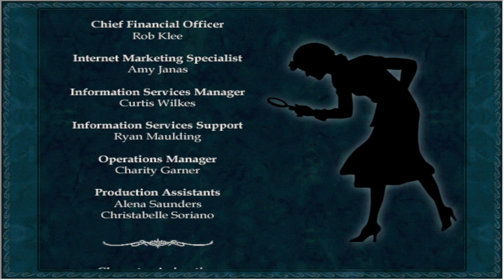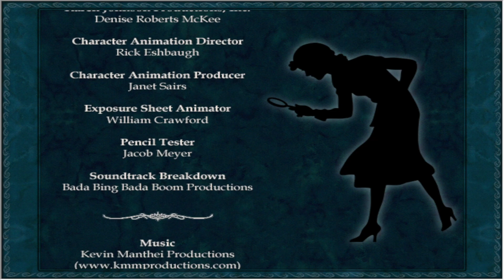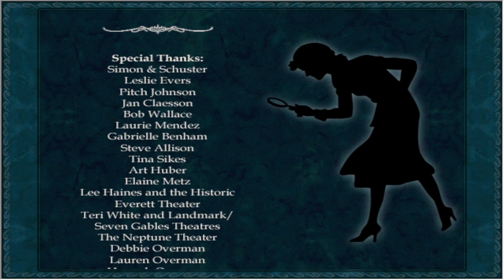Nancy Drew The Final Scene | Full Walkthrough - No Commentary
On a trip to St. Louis, Missouri, Nancy and her friend, Maya, visit an old historic theater to interview Brady Armstrong, a famous heartthrob who's starting in the newest movie, Vanishing Destiny, one of the last movies to be showcased at The Royal Palladium before demolishing begins. However, when Maya is kidnapped from Brady's dressing room, it's up to Nancy to save her friend before it's too late. With The Royal Palladium set to be demolished in 3 days, will Nancy be able to save her friend before the final scene?